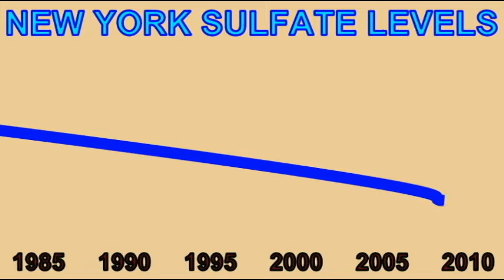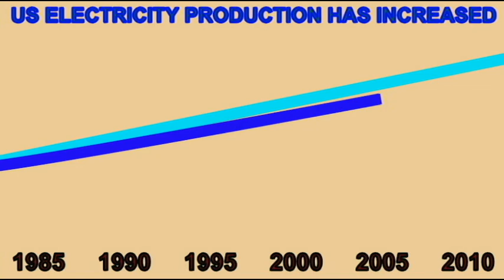ACID RAIN IN NEW YORK: GRAPHS